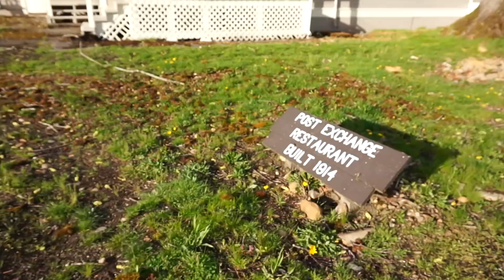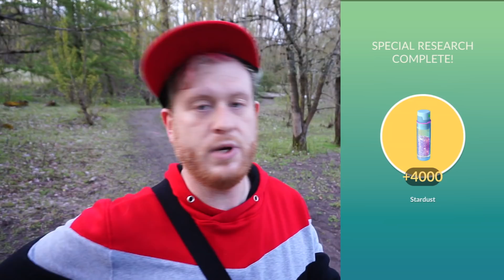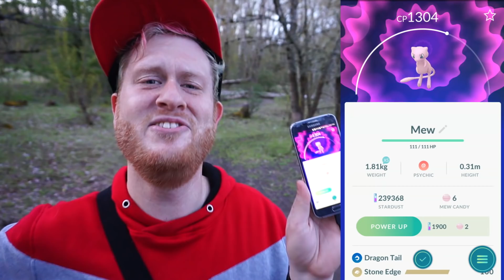MY FINDMEW STORY - POKEMON GO VLOG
ITS BEEN OVER 10 YEARS FOR ME. STARTED AT THE AGE OF TEN LIKE MOST KIDS IN MY TOWN, BUT NOT ONCE HAVE I EVER GOTTEN AN OPPORTUNITY LIKE THIS. MEW!? WEVE ONLY EVER HEARD OF IT IN RUMOR AND NOW, IT COULD ACTUALLY BE DISCOVERED AS REAL, BY ME!!??!!??